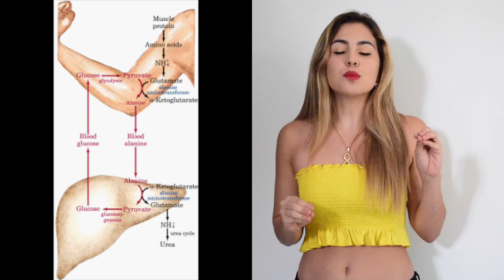TODO ACERCA DE LOS CARBOHIDRATOS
Muchas veces se piensa que eliminar los carbs es la solución para bajar de peso y grasa en el cuerpo, ES UNA MENTIRA! Los carbs son esenciales para sentirte y estar saludable, tener un estilo de vida a largo plazo que sea de calidad y que te haga feliz. Espero que con este video aprendas un poco más acerca de los carbohidratos y el por qué son tan importantes en nuestra alimentación. Déjame tu opinión en los comentarios!